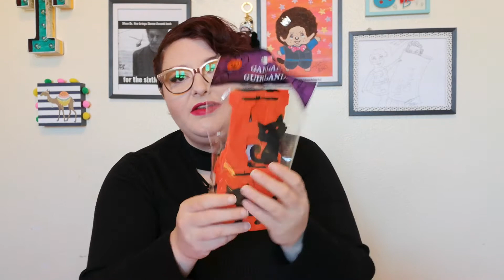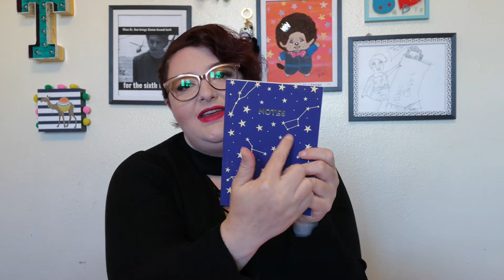Dollar Tree Haul (8-31-2020)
Just an average ol' haul from a Dollar Tree Junkie